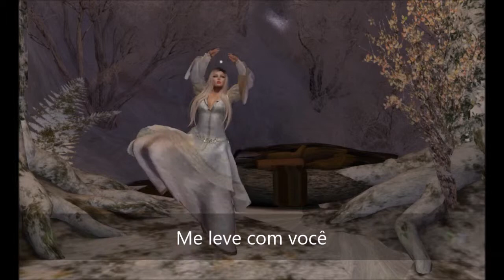Marina Elali - Encontrei (Second Life)